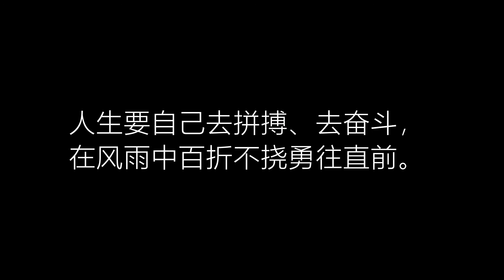5 espressioni in cinese有志者事竟成【成语】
有志者事竟成是一个汉语成语，读音为yǒu zhì zhě shì jìng chéng，意思是指有志向的人，做事终究会成功。 告诉我们人生要自己去拼搏、去奋斗，在风雨中百折不挠勇往直前。 出自《后汉书·耿弇传》 。